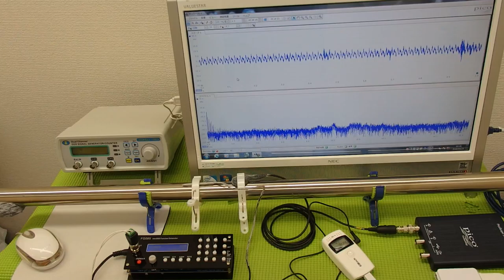超音波の発振制御システム ultrasonic-labo